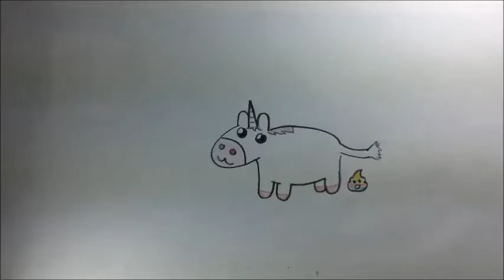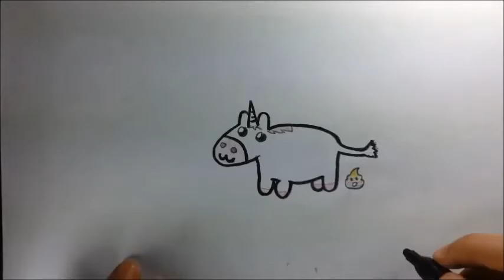HOW TO DRAW KAWAII UNICORN!